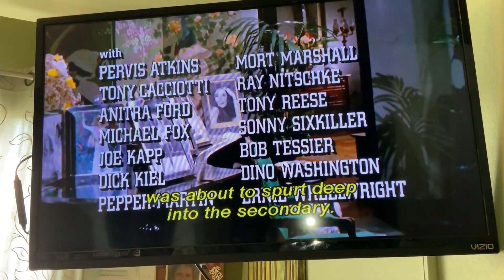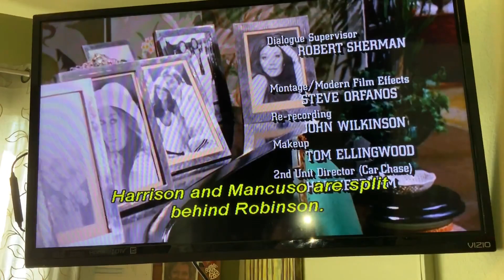The Longest Yard: (2000) Opening Credits